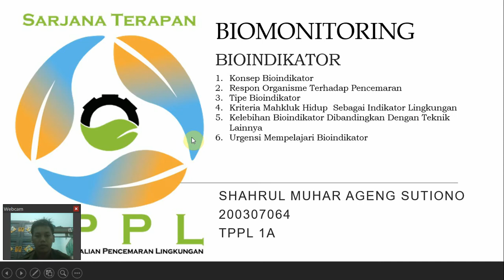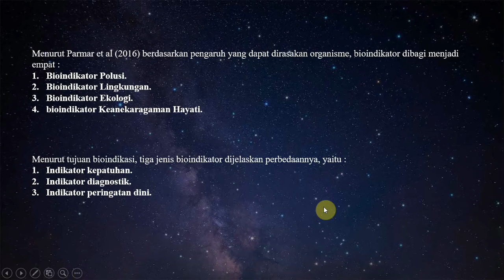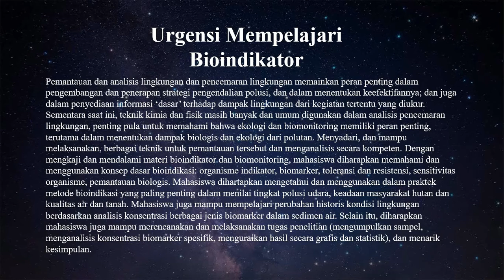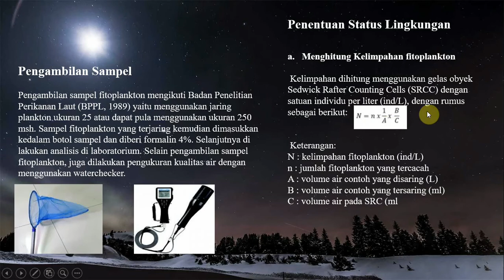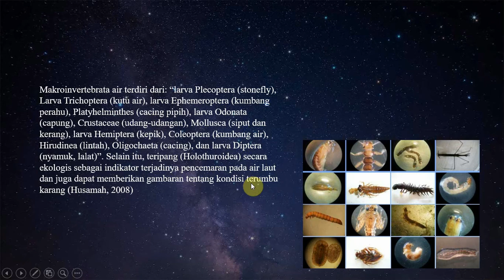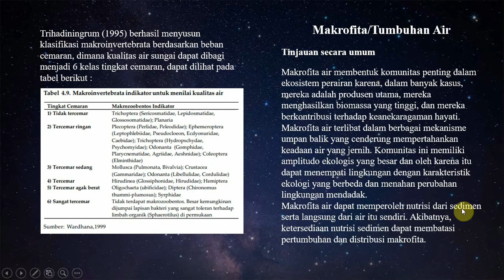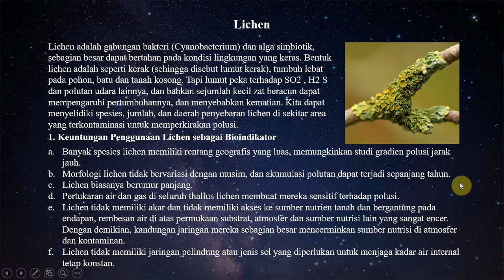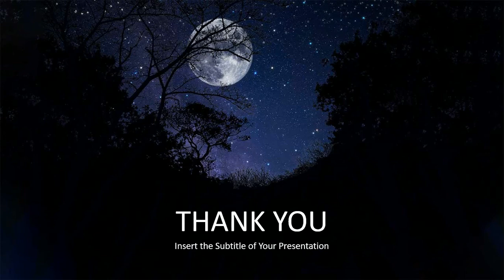TUGAS PRESENTASI | Biomonitoring | Bioindikator Kualitas Air | Tanah | Udara | PNC ~ Oto Prasadi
Mata Kuliah Biomonitoring (Bioindikator, Bioindikator Kualitas Air, Tanah dan Udara) Tahun Akademik 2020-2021, Program Studi Teknik Pengendalian Pencemaran Lingkungan yang disampaikan oleh SHAHRUL MUHAR AGENG SUTIONO